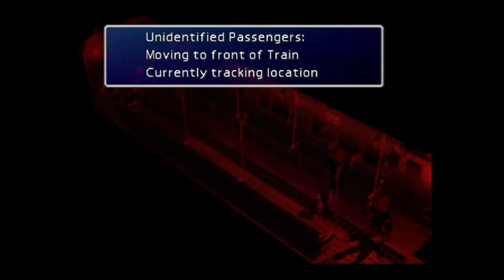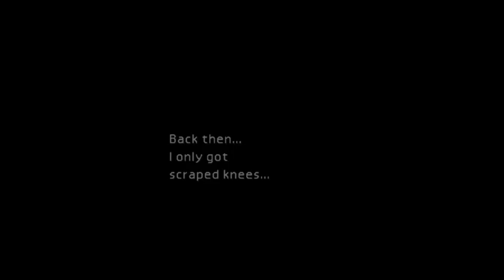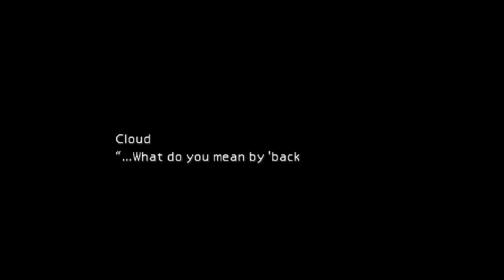Final Fantasy VII (PS4) Part 7